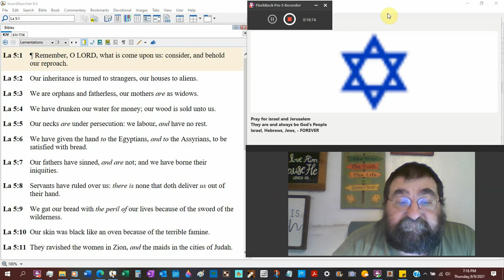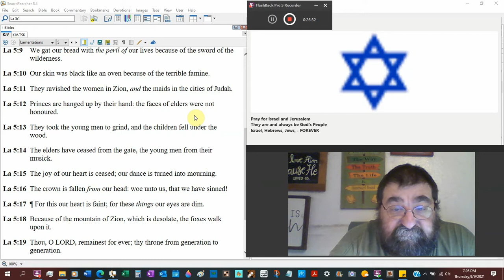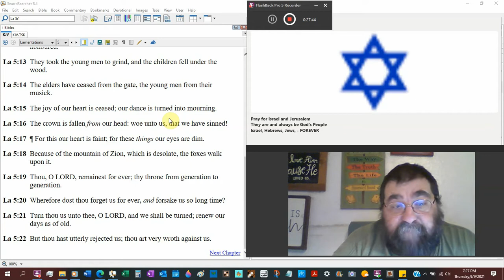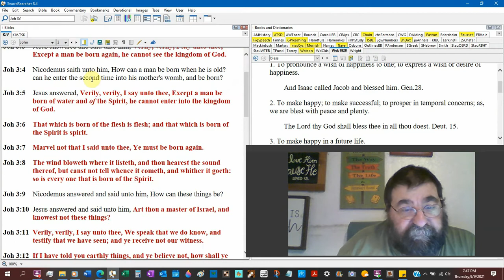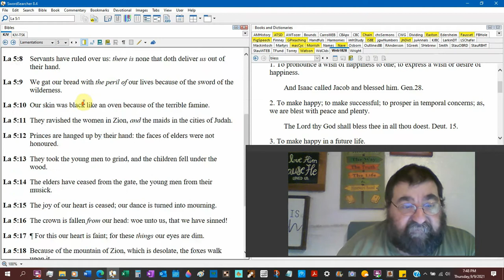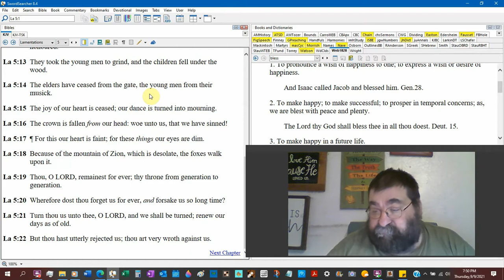We Have Drunken Our Water For Money Lamentations 5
There is no joy in this place since it is not theirs.
All of God's abundant blessings have fallen upon God's anger.
They've learned that the pleasures of sin are fleeting and that there is no joy beyond that.